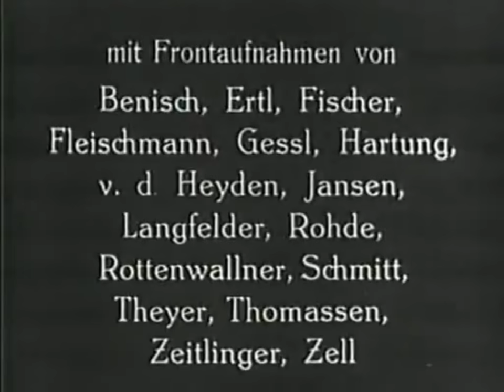ドイツ週刊ニュース 松岡外相のベルリン訪問【日独同盟】 日本語字幕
ヒトラーユーゲント入団式～松岡外相のベルリン訪問
1941年4月9日付のドイツ週間ニュースから。
ヒトラーユーゲントの入団式の模様と三国同盟慶祝を名目としてベルリンを訪問した松岡洋右外相の映像です。